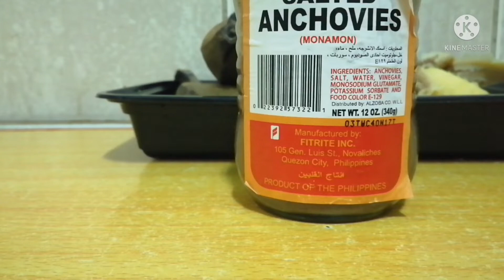After 3 years nakakain din ng saging saba/tuslo sa ginamos w/lemonsito ug sili😋😋😋